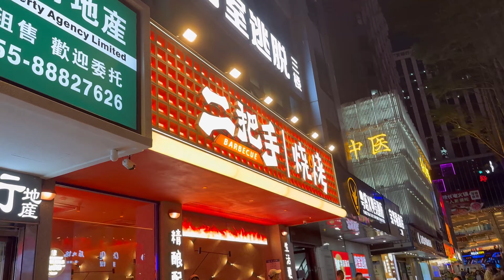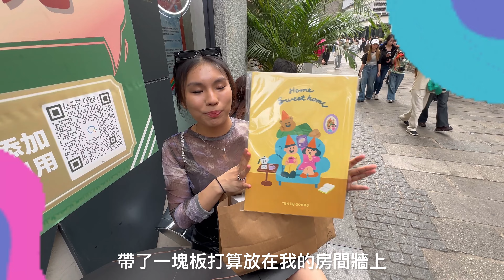［吃喝玩樂Vlog］IG投票二揀一📱今年深圳受歡迎的原因？推薦去南山古城，超好逛❗️